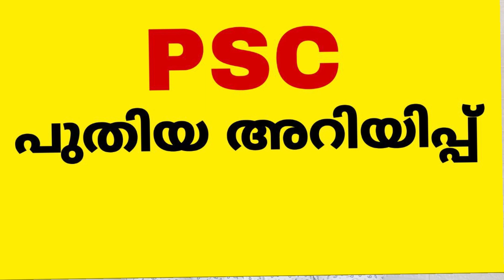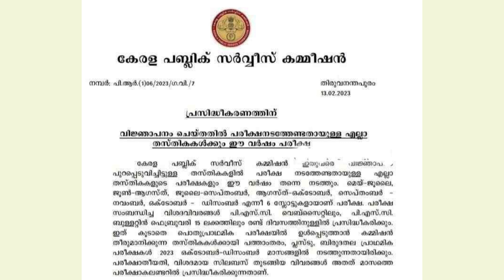പരീക്ഷകൾ എല്ലാം ഈ വർഷം | പുതിയ അറിയിപ്പ് 📢🔥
👉🏽TELEGRAM ചാനൽ - HEAR THE NOTES PSC

Hi,
My name is Amal Raj . This is my channel Hear the Notes PSC.✌